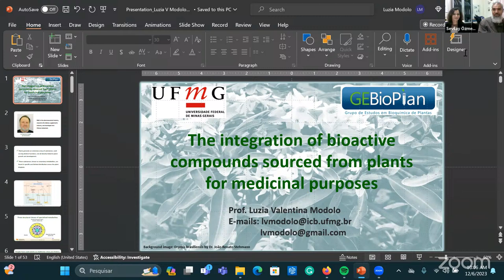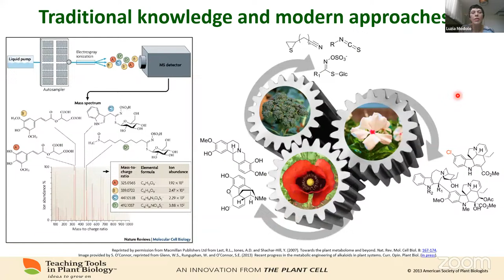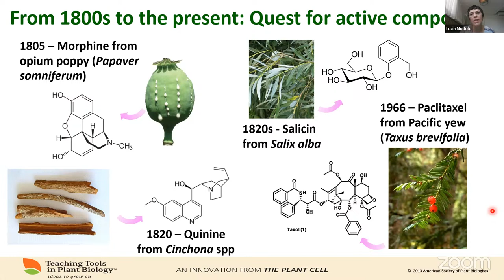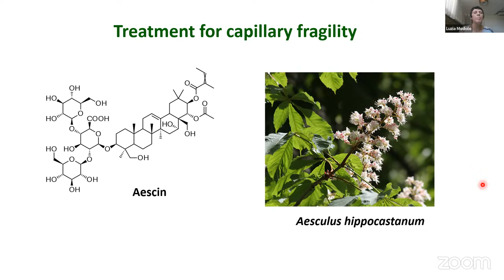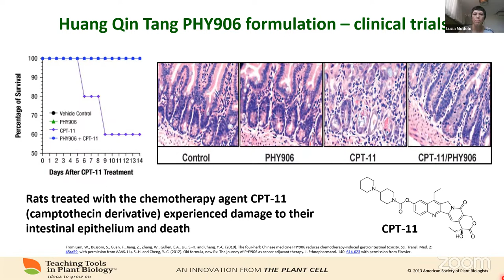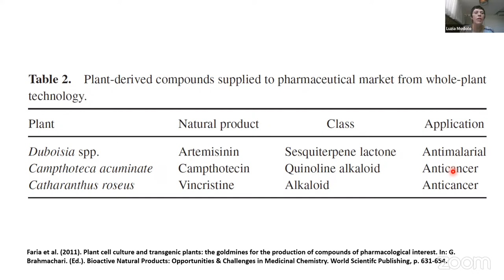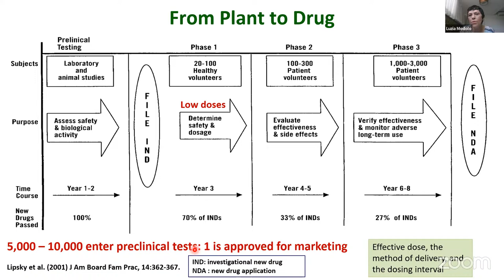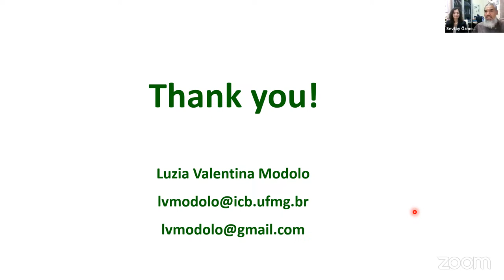Bitkilerden elde edilen biyoaktif bileşiklerin tıbbi amaçlarla entegrasyonu